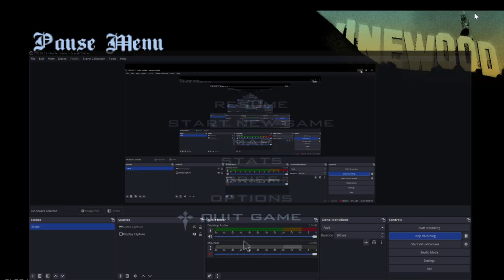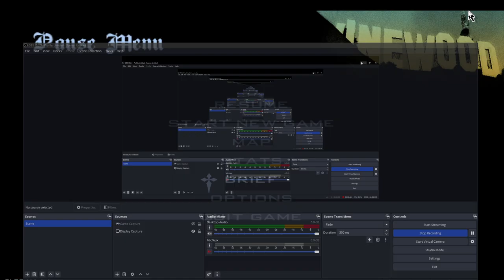Part 1 GTA San Andreas Client Gameplay Multiplayer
0:00 intro
1:0 Gameplay